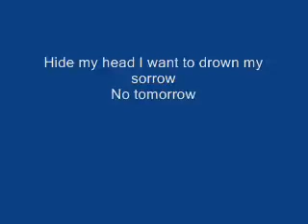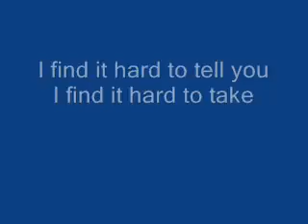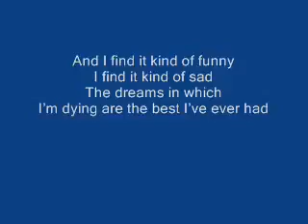Mad World Gary Jules Lyrics